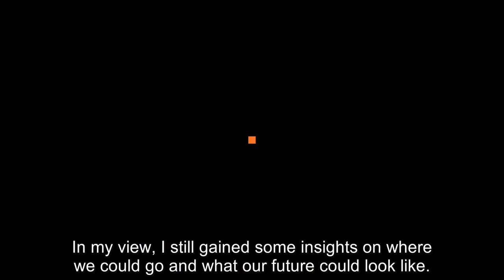Digitalks | Predictive Maintenance with Digital Twin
One of the many uses for Digital Twin is predictive maintenance, which means fewer downtimes and a smoother operation of assets. Find out how International Swiss Air Lines uses this tool for their aircraft in our exclusive interview with Aircraft Data Analytics engineer Michael Wolf.